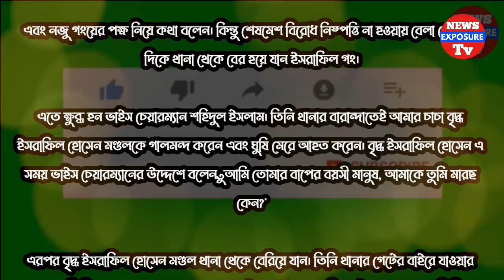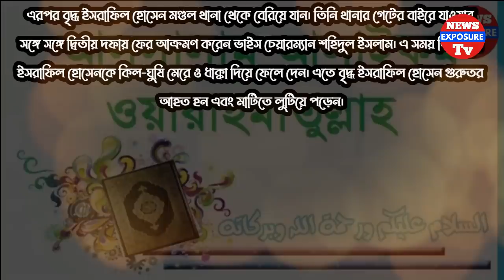পুলিশ ও ম্যাজিস্ট্রেটকে ঝাড়ি দেওয়া সেই নারী ডাক্তারের আসল পরিচয় ফাঁ'স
আসসালামু আলাইকুম_

exposureNews​​​​​​​​​​​​​​​​​​​​​​​​​​​​ _link​